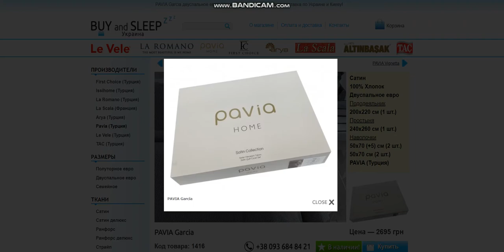Купити Постільну Білизну | BUY and SLEEP в Україні